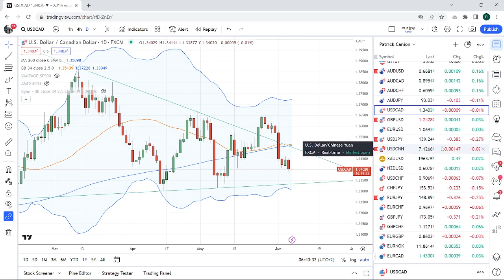FOREX & CRYPTO TRADING June 7th an institutional view for individual traders from PrivateerFX